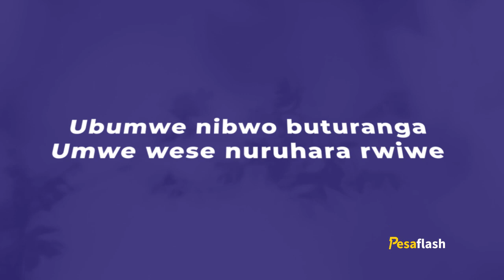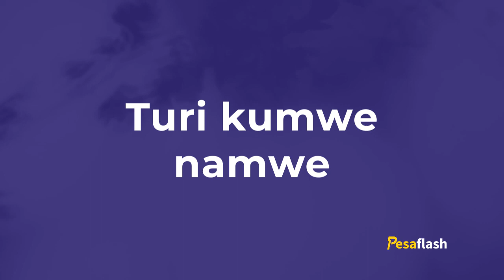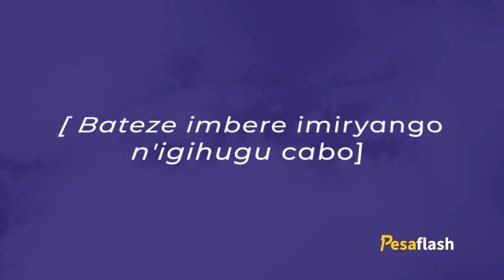Jana na Pesaflash - song lyrics (official lyrics)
Pesaflash est un compte qui vous permet d'effectuer vos principales transactions bancaires depuis la paume de votre main. Vérifiez votre solde, transférez des unités , transférez des fonds même à ceux qui n’ont pas de compte à la Finbank et achetez des biens à partir de votre téléphone portable. Rendez-vous à l'agence Finbank la plus proche pour vous inscrire ou à l'agent Pesaflash le plus proche.